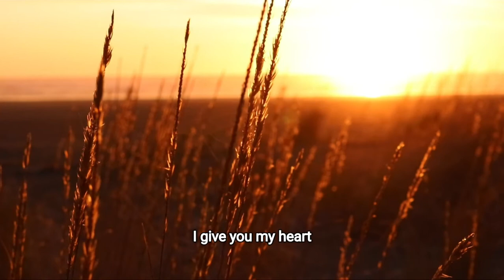Prophetic Declaration for Transformed Mind | Kingdom Placement